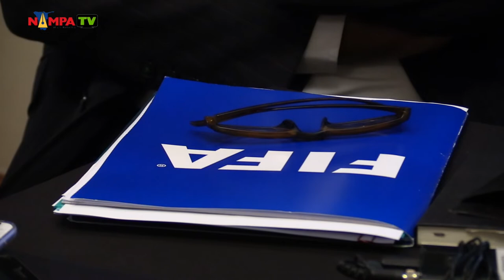WHK NAMPA: FIFA Normalisation Committee Announced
WINDHOEK, 08 FEB (NAMPA) – The Bureau of the International Federation of Association Football (FIFA) Council on Friday announced its normalisation committee that will be heading the Namibia Football Association (NFA).
The committee that was announced by Veron Mosengo-Omba, the Director of Member Associations and Development in Africa and the Caribbeans, will commence its tenure with immediate effect and will serve for a period of four months.